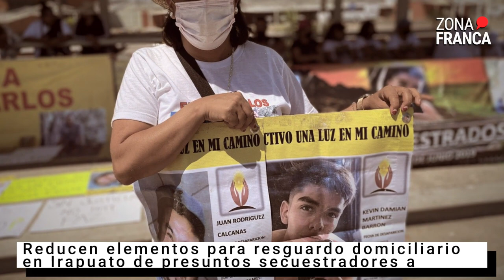Reducen elementos para resguardo domiciliario en Irapuato de presuntos secuestradores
Para la buscadora pareciera que las autoridades federales facilitarán las condiciones con el propósito de que los todavía inculpados huyan, lo que insiste pone en riesgo la vida de ella y  de su familia.